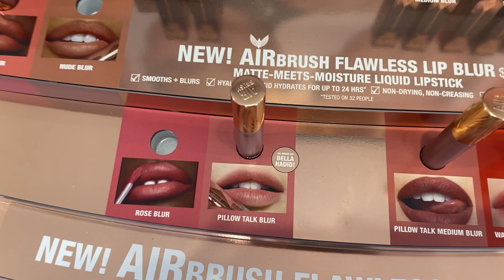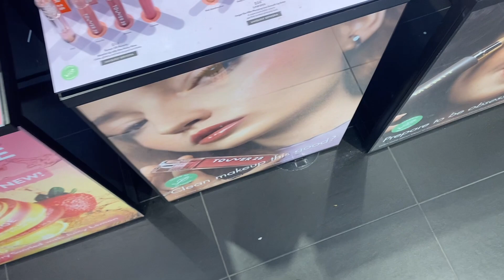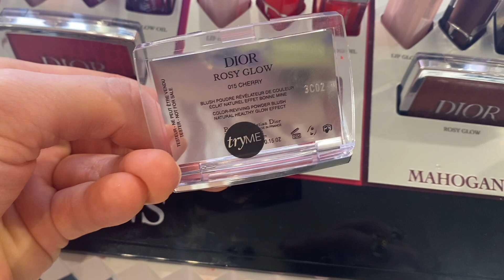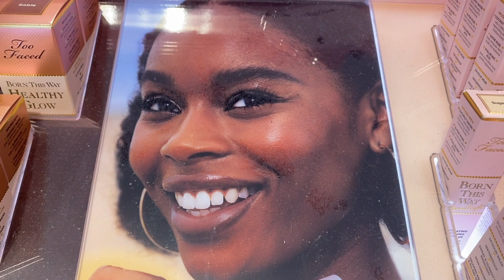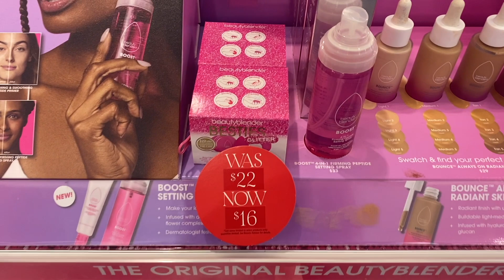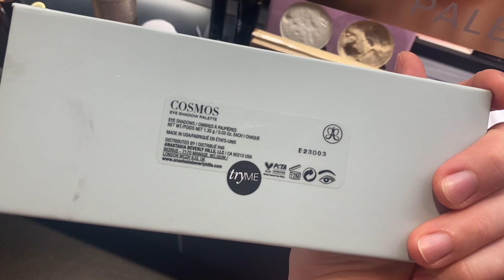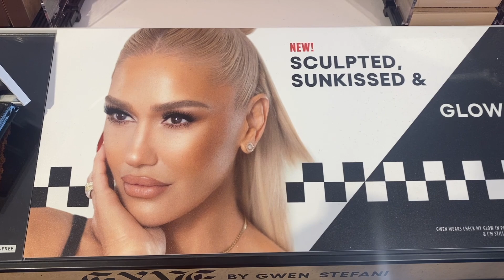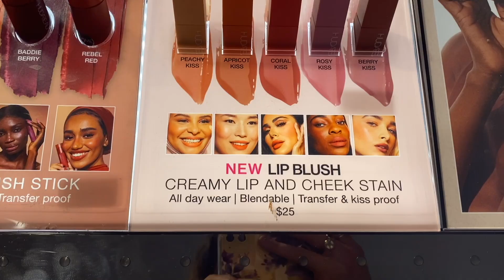НОВИНКИ КОСМЕТИКИ В СЕФОРЕ | ИЮЛЬ 2023 🙌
Приглашаю Вас на релакс прогулку по Сефоре. Что интересного приготовили для нас бренды этим летом?
Свотчи каких продуктов вы бы хотели увидеть в следующем подобном видео? ❤️

Привет всем! Я Света и я люблю косметику и макияж. В 2022 я участвовала в проекте Мой Год Без Покупок и вынесла из него свои уроки. Я стараюсь не мотивировать своих зрителей на покупку лишних вещей, даже если они очень красивые. Я считаю, что главное - это баланс и стремлюсь не покупать косметику в ущерб другим очень важным аспектам моей жизни (как здоровье и мое будущее благополучие). Я люблю тестировать новинки, но часто сначала прошу пробник в магазине (тональные основы), прежде чем покупать полноразмерную версию. Люблю гулять по Сефоре и свотчить новинки. Люблю снимать бьюти новости и антипокупки. В моей коллекции косметика Natasha Denona, Pat McGrath, Charlotte Tilbury, Dior, Hourglass, Too Faced, Makeup by Mario, Huda Beauty, Fenty Beauty, Nars, Lisa Eldridge, Sisley, Benefit, Rephr и др. 🎨

В 2023 году я решила вести проект Бьюти Бюджет. Это значит, что я определила определенный бюджет, который я трачу на косметику в месяц. Подробнее об этом в этом видео:

Мой тип кожи: Склонная к жирности, зимой комбинированная.
Мой тон кожи: Светлный холодный с розовым подтоном, в прошлом проблемная кожа.